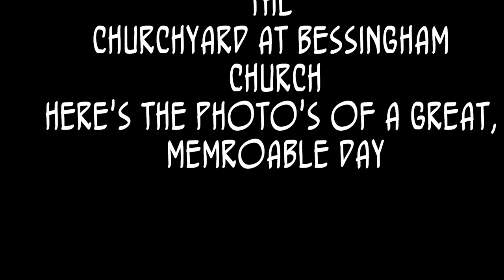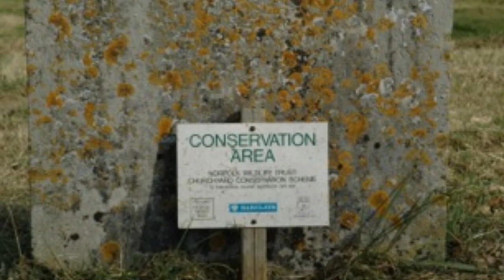Bessingham Volunteers 2012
Bessingham churchyard clearance